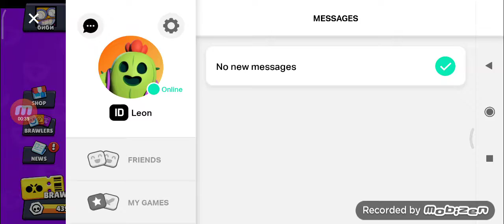играю бравл старс 🤟